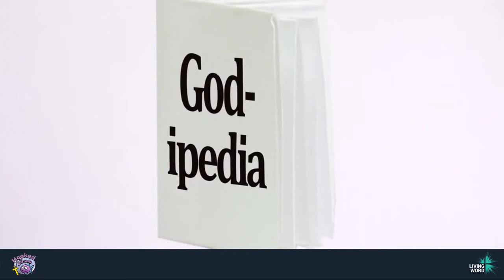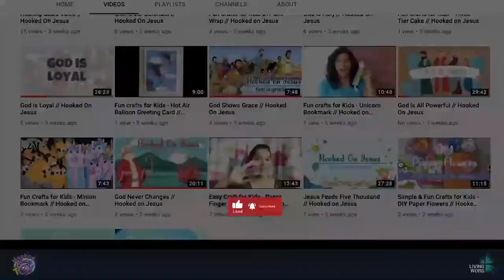God is Our Creator // Hooked on Jesus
In This Passage: David writes a psalm, or song, about how God created us and knows us intimately. David says God made us wonderfully complex! He sees everything we do, he knows our thoughts, and he’s with us wherever we go. He wove each of us together with a special purpose. God is our creator, so we live out our purpose.
Bible Point: God is our creator…
Application: …so we live out our purpose.
Summary Verse: “For I am about to do something new. See, I have already begun! Do you not see it?” (Isaiah 43:19).

Hooked on Jesus is the Sunday School program of Living Word Church, Mumbai.